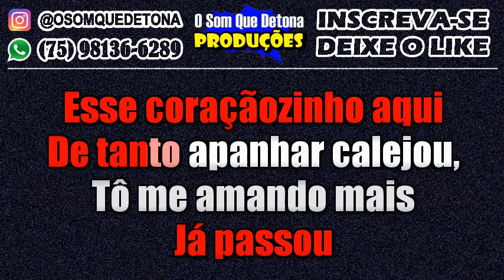KARAOKÊ DE PISEIRO - BOQUINHA - SE PREPARA PRA SOFRER (MARCYNHO SENSAÇÃO)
TECLADO: YAMAHA PSR E443 - KIT SAMPLES KONTAKT ANDERSON E O VÉI DA PISADINHA